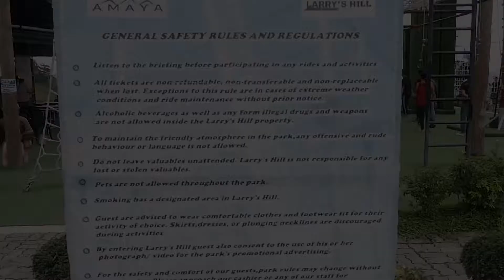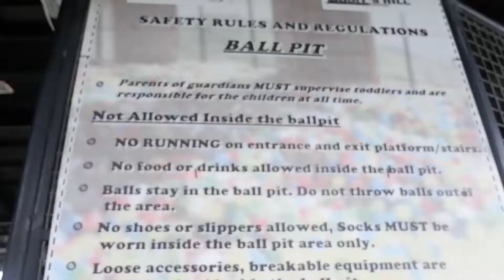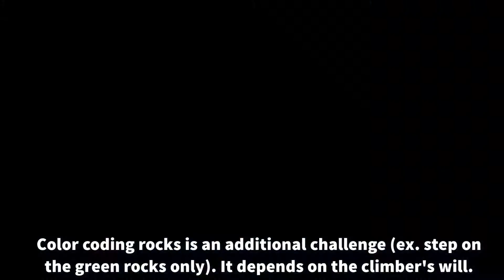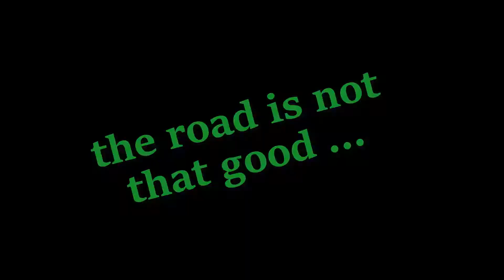Best of Cagayan de Oro City || LARRY'S HILL ADVENTURE HUB @ Amaya View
LARRY'S HILL ADVENTURE HUB

This is Amaya View’s playground in the Skye that includes activities for all. Imagine the thrill of climbing up a high rope course and jumping from a man-made helicopter! Kids and adults can also enjoy the largest and the only outdoor ball pit in the Philippines! Larry’s Hill also offers team-building activities and outdoor camping experience.

Larry’s Hill is sort of a huge playground for kids and adults packed with exciting activities. It is one of the view that  you might want to visit inside Amaya. There are a lot of course or activities that might help you burn some calories.

We recommend to try the wall climbing. It is the only course that we've tried (my boyfie tried it). I was not able to try any of the course because I am wearing a skirt and it is not appropriate. Just a simple tip wear comfy and stretchy clothes so you can move well. Also bring an extra clothes. If I were to be asked I'd love to try the ball pit, high ropes, leap jump and maze tower.

LOCATION:
Indahag Hills of Cagayan de Oro and is only 30 minutes away from the city center.
(TIPS: Just use a google maps guys. It helps a lot. Yun yung gamit namin LOL)

OPERATING HOURS
MON – THURS
9 AM – 8 PM
(CUT OFF 6 PM)

FRI – SUN, Holidays
8 AM – 8 PM

RATES
KIDS P 80
ADULTS P 100

COURSES/CHALLENGES AVAILABLE:
High Ropes @250.00
Low Ropes @150.00
Ball Pit @100.00
Zip Line @150.00
Rappelling from Helicopter @200.00
Wall Climbing @150.00
Leap Jump and Maze Tower @150.00
Bungee Fun @150.00
Paragliding @2500.00

Other services offered (150.00)
Team Building Activities
Basic First Aid
Orienteering/ Compass Reading
Map Reading and Map Navigation
Observation and Sensitivity Test
Camp Fire
Physical Exercise
JEST (Jungle Environmental Survival Training)

NOTE: Introductory rate are subjected to change without prior notice

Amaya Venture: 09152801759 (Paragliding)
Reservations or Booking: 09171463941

PERSONAL THOUGHTS:
The location is far and the road is not that good especially for motorcycle but it is worth it anyway.
Wear comfy clothes (leggings and shirt) for a more comfortable experience in the courses.

Food there is a bit expensive a small water cost 40.00

HIGH ROPES is fun it will test your fear of heights and some sort of balancing
BALL PIT is very suitable for kids and kids at heart. I really want to try it. I guess the ball pit itself would be a nice background for picture taking.
ZIPLINE the crew says that it is not that high that is why it only cost 150.00 I would not try it because i prefer high ziplines (feeling strong LOL)
RAPPELLING I'm not into rappelling but I do want to see the vibes inside the helicopter
WALL CLIMBING nope for me because I am maarte and it might destroy my fingernails hahaha but my man do recommend it. Make sure you exercise first. And wear climbing shoes because they do not have any.
LEAP JUMP AND MAZE TOWER my friend says that it is scary when you are on the top. At first it would be easy because it is just as if you were climbing the stairs. I was curious on how it feels and that's why I want to try it.
PARAGLIDING not worth it as we say for 2500.00 since you will only experience it on an estimation of 3-5mins for 2500.00
They also have big transformers figure which are very amazing and are made up of real metals which we think are very costly

OVERALL REVIEW:
The place is worth to visit and the crew were very approachable :)